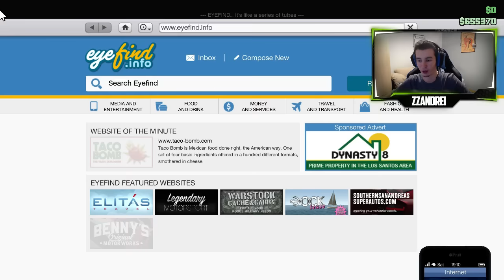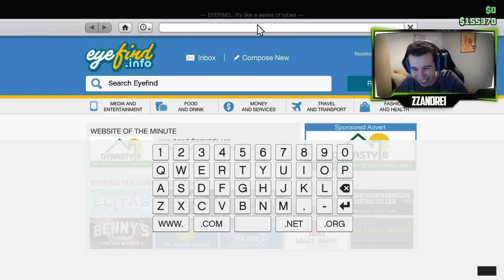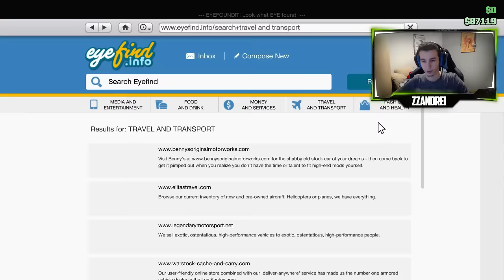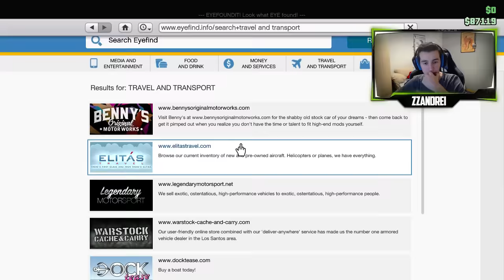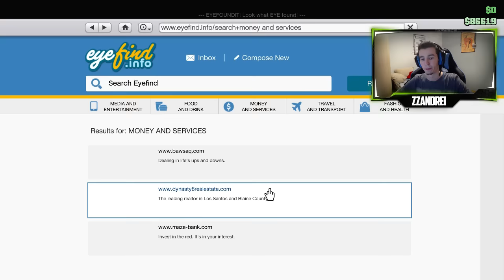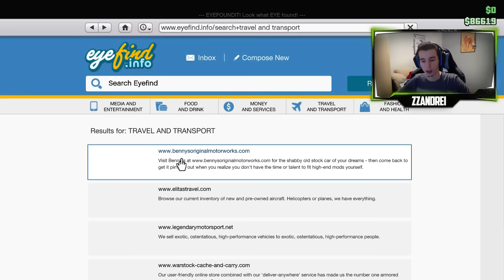[GTA5Online] Episodul 7 | Cumparam CEL MAI SCUMP APARTAMENT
•Server: Play.Minecraft-Romania.Ro

► Vizioneaza HD (720p/60fps)*
► Filmat cu OBS
► Video randat automat cu OBS
► Daca v-a placut episodul nu uitati sa dati un like!